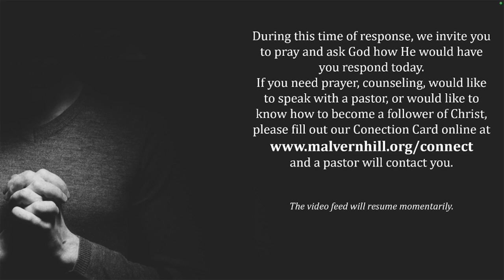Respond Inappropriately. Matthew 5:7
Are you willing to act like a Christian even when it is difficult?